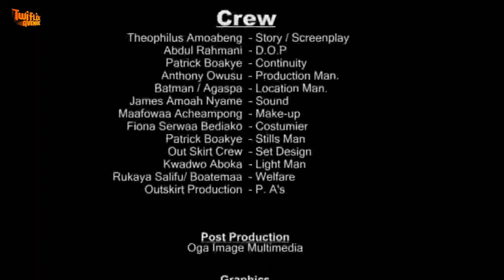MADANFO 2 - KUMAWOOD GHANA TWI MOVIE - GHANAIAN MOVIES